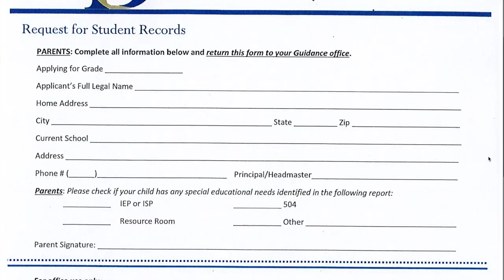Get to Know the Admissions process at Donovan Catholic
The Admissions coordinator, Mrs. Jenson talks more about the opportunities and process for admissions at Donovan Catholic.